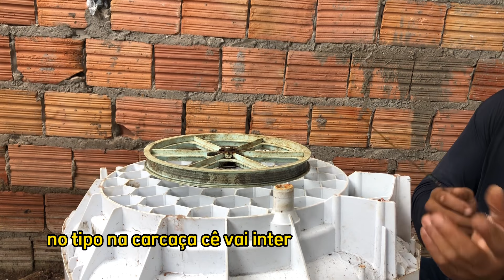Tanquinho caindo a Correia super dica pra todos os modelos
Qual é a função do tanquinho de lavar roupa?
O tanquinho é um tipo de lavadora semiautomática, que usa o movimento gerado no tambor para circular a água e o sabão, fazendo com que as roupas e outros objetos sejam limpos, evitando que você tenha que lavar todas as peças à mão.

Qual a vantagem de um tanquinho?
Então, para aqueles que procuram economia, o tanquinho fica sendo como a primeira opção. 2) Economiza água, sabão e energia. O consumo de energia desse eletrodoméstico é baixo, além disso, gasta menos água e sabão durante as lavagens. Sem contar que são menores e ocupam menos espaço em qualquer lugar.

Qual a diferença entre a máquina de lavar e tanquinho?
Primeiramente, a principal diferença entre os dois modelos é que o tanquinho possui menos funções que uma máquina de lavar. Uma delas é a função de centrifugar, ou seja, você irá precisar torcer as roupas à mão antes de estender no varal.

Tem como centrifugar a roupa no tanquinho?
A principal diferença é que o tanquinho não possui a função de centrifugação, isto é, as roupas precisam ser torcidas à mão após a lavagem, para só então irem para o varal ou para a secadora.

O que é mais econômico tanquinho ou máquina de lavar?
O custo dos tanquinhos é bem menor que o das máquinas de lavar, mesmo as mais baratas. Além disso, eles costumam ser mais compactos e, por isso, se adaptam melhor às lavanderias pequenas. Outro benefício é que eles ajudam a economizar água e energia.

Qual a função do tanquinho colormaq 16kg?
Tanquinho Colormaq 16kg | Colormaq
O Tanquinho Colormaq 16kg é uma das maiores lavadoras da categoria. Com capacidade para lavar até edredons e cobertores, o tanquinho possui cinco programas de lavagem e intervalos para molho. Além disso, possui dispense duplo, retentor de objetos e filtro de fiapos. Quanto a saída de água, ela é muito prática!

Quanto tempo a roupa deve ficar no tanquinho?
Comece com a lavagem normal, ou seja: encha o tanquinho com água limpa, coloque as peças selecionadas, adicione o sabão neutro e ligue no ciclo desejado. Ao final da lavagem, deixe as peças de molho na água com sabão por cerca de 20 minutos.

Como lavar roupa no tanquinho com amaciante?
Como usar tanquinho de lavar roupa? Para lavar a roupa, basta colocar o sabão e amaciante nos compartimentos corretos e colocar a roupa para lavar. A etapa de enxágue deverá ser feita manualmente, ou então, você pode tirar toda a água do tanquinho e adicionar água limpa e colocar para bater novamente.

Qual a quantidade de sabão em pó no tanquinho?
Pra você ter uma ideia, pra uma máquina cheia de roupa, entre 8 e 12 quilos, coloque um dosador cheio. Agora, se você vai lavar entre 5 e 7,5 quilos, use só meio dosador que já é suficiente!

Como lavar roupa no tanquinho colormaq 14kg?
Com o Tanquinho Colormaq 14kg você vai conseguir lavar suas roupas com total eficiência. Possui batedor gigante, cinco programas de lavagem e intervalos para molho. Também possui dispense duplo, indicando as quantidades ideais de sabão e amaciante. Quanto a saída de água, ela é muito prática.

Pode usar amaciante e sabão em pó juntos?
Pode misturar o amaciante com o detergente? Mito. Saber como usar o amaciante é um passo essencial na hora de lavar as suas roupas. O amaciante só é lançado na última fase da lavagem, por isso mesmo, nunca deve ser misturado com o sabão.